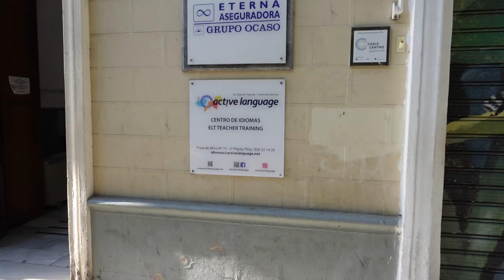I teach you English in Cádiz - Spain 🇪🇸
Join me on a journey through the charming city of Cádiz, Spain, and its beautiful surroundings. From exploring historic streets to relaxing on sunny beaches, we'll experience the best of this Andalusian gem. Plus, I'll help you learn some English along the way. Get ready for a fun adventure in Cádiz that's both visually stunning and a great way to practice your language skills! Let's go!

VOCAB, IDIOMS and EXPRESSIONS
1. EXPLORE NEW HORIZONS
2. TO DRAW A LINE IN THE SAND
3. TO BARK UP THE WRONG TREE
4. TO COME FULL CIRCLE
5. A GOLDEN AGE
6. TO BE IN ITS HEYDAY

Try writing an example sentence using new language learned in the comments! ✍️